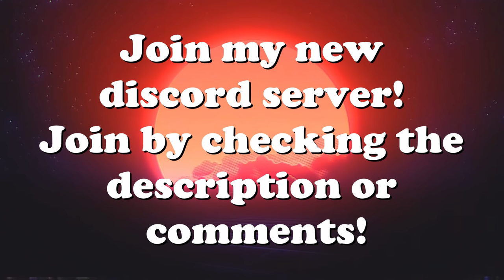Rough Landings, Mid-Air Collisions, Crashes & More! V105 | IL-2 Sturmovik Flight Sim Crashes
Airplane Crashes, Takedowns & Fails | IL-2 Sturmovik Flight Sim Crashes